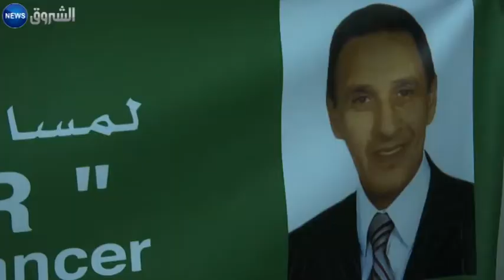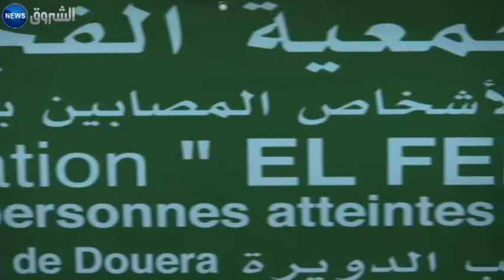الجزائر العاصمة: منافسة في رياضة الكرة الحديدة للتحسيس بداء السرطان في الدويرة